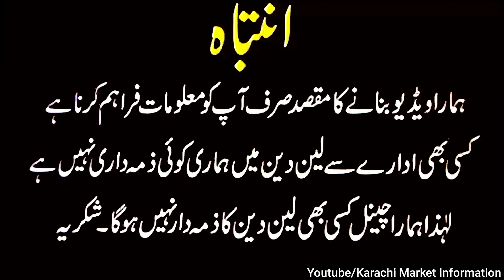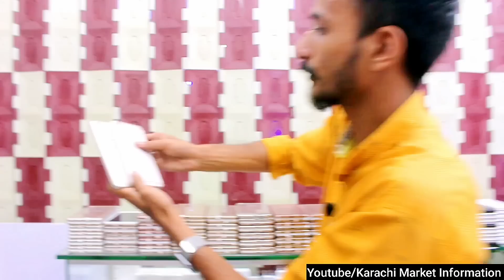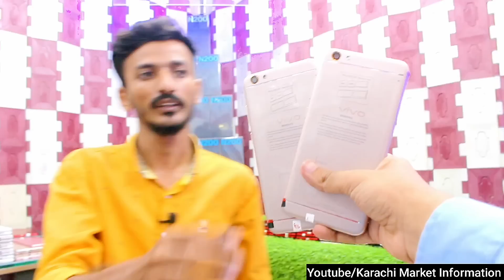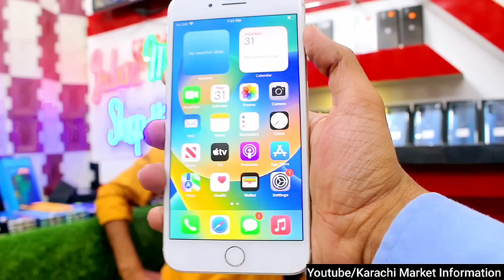Y17 Vivo s1 Motorola g31 g32 Oneplus Nordn20se n200 Y11 A53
Location : 1st Floor Star City Mall M.A Jinnah Road, Saddar Karachi